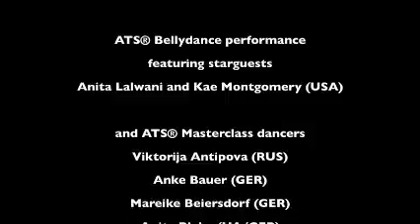ATS Masterclass TP 2014